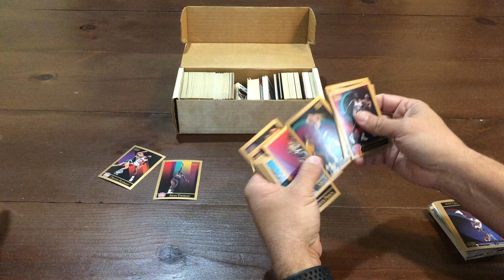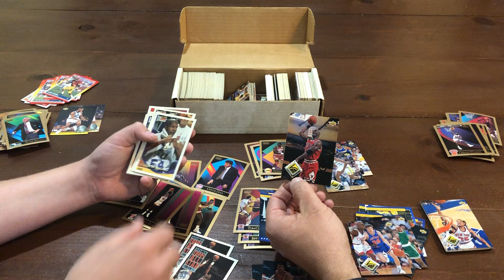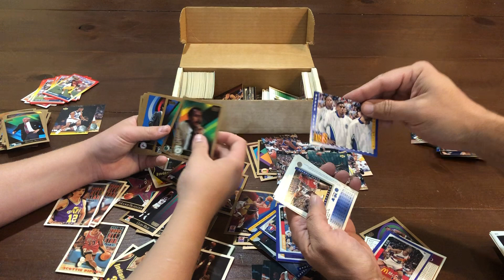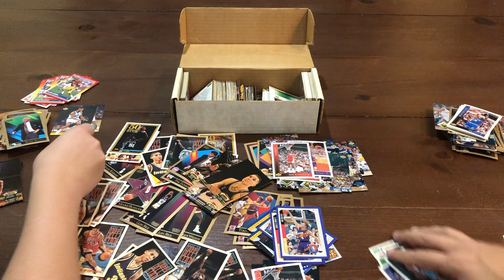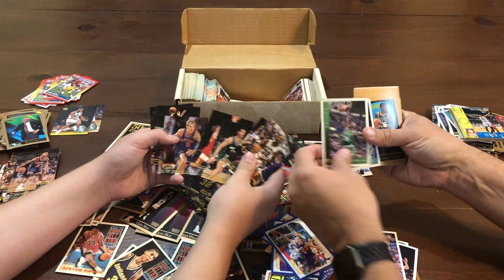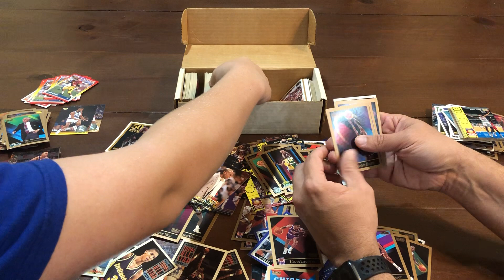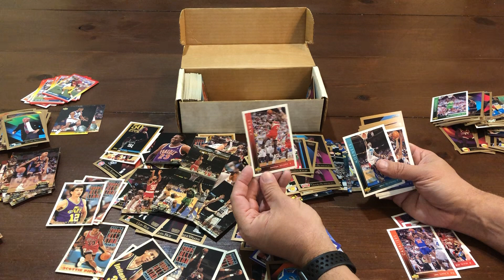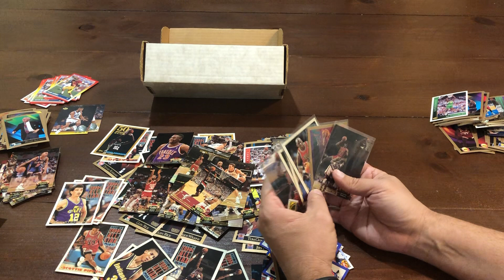Opening ShopGoodwill Basketball Box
We open a box from ShopGoodwill with (mostly) basketball cards.